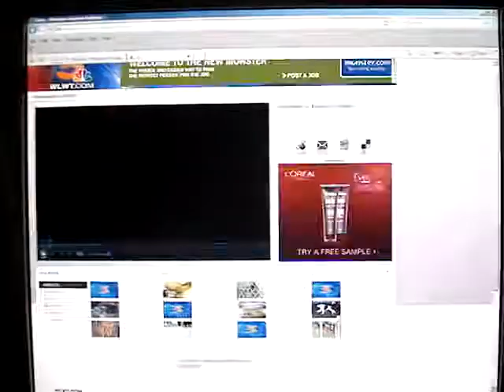Shepherd mix likes little kids......for breakfast. Mmmm. mmmm good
A Shepherd looking mix has attacked MULTIPLE times. The kids hate it, parents hate it, so what's been done about it? NOTHING